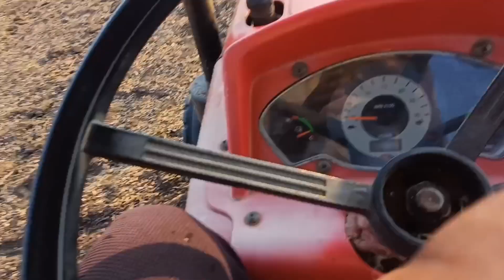માગફળી || 4 મહિનાની મહેનત || કામકાજ પૂરું